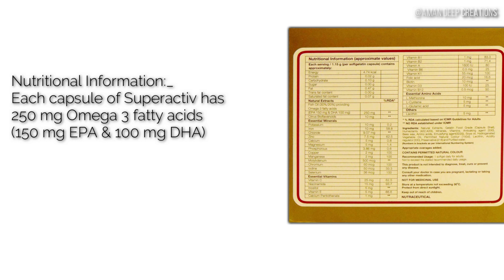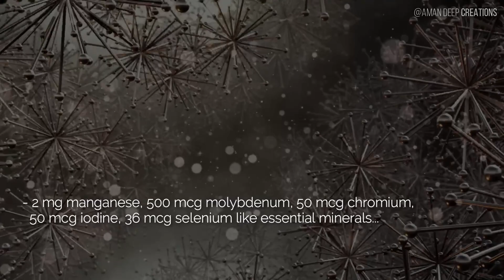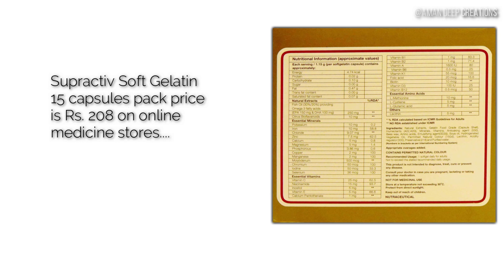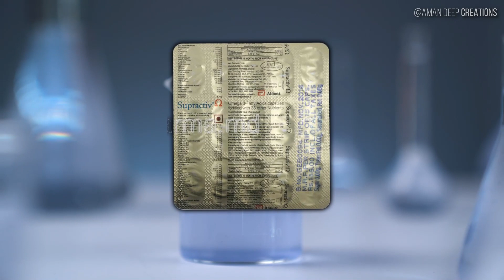Multivitamin with Minerals and Omega 3 Fatty Acids | Supractiv with 38 Fortified Nutrients